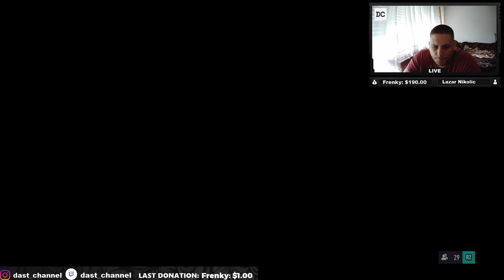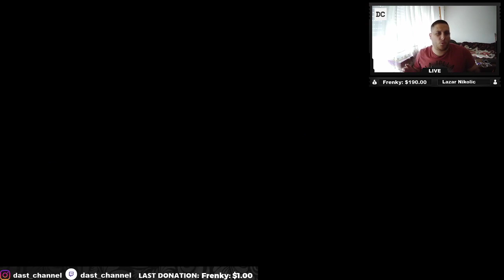TESTIRAMO EFL CHAMPIONSHIP LEAGUE SBC!!*81x7 RARE PLAYERS PACK* - FIFA 21 BALKAN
RASPORED STREAMOVA I KLIPOVA:

UTO: KLIP
SRI: 21:00​ ILI KLIP
ČET: 10:00​
PET: 18:30​
SUB: 11:30​ ILI 13:00​
NED: 11:30​ ILI 13:00​

NEKI LIVE STREAMOVI SE BRIŠU RADI COPYRIGHTA!
KLIPOVI JEDNOM ILI DVA PUTA TJEDNO!

ZA SVE INFORMACIJE U VEZI KLIPOVA I STREAMOVA ZAPRATITE ME NA INSTAGRAMU: dast_channel!

FIFA STREAMER
ZAGREB
HRVATSKA